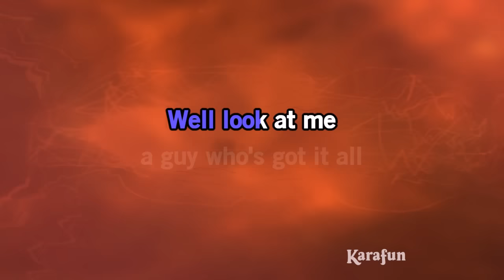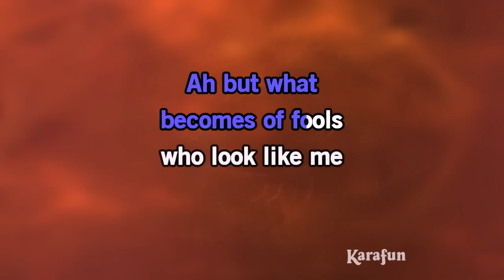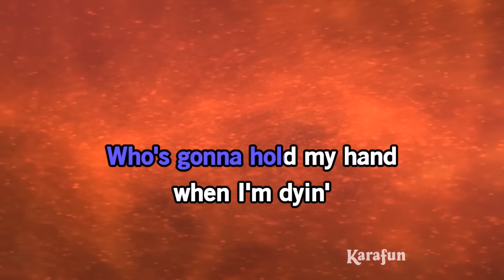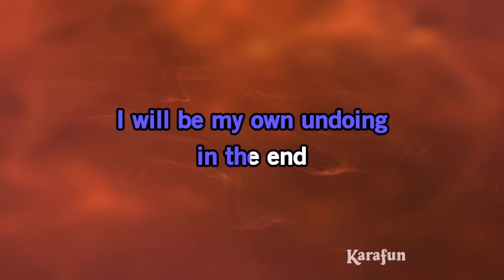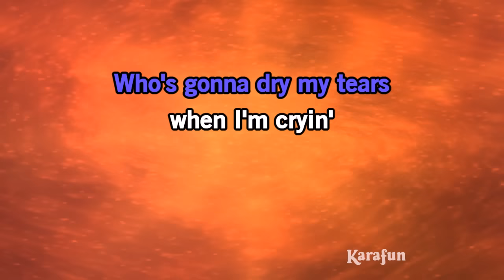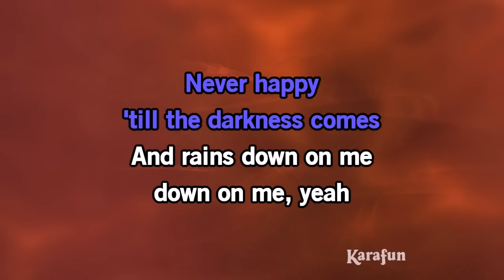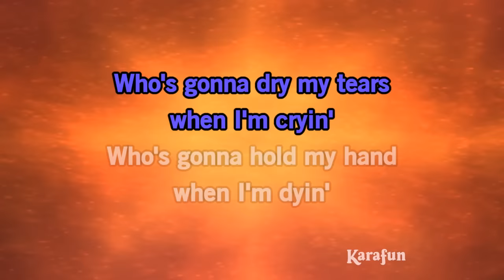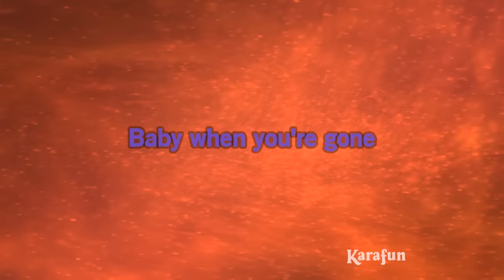When You're Gone - Richard Marx | Karaoke Version | KaraFun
ℹ️ This version contains a low volume vocal guide to help you learn the song. The karaoke version without the vocal guide is available This recording is a cover of When You're Gone as made famous by Richard Marx. This version is not the original version, and is not performed by Richard Marx. This instrumental/playback version contains a vocal guide, the lyrics and backing vocals.